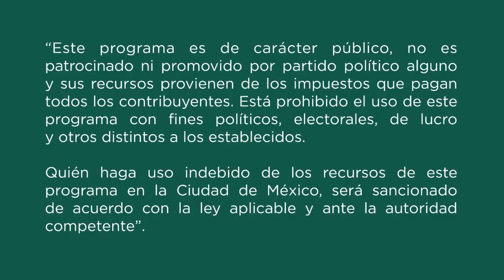El lado oscuro de la vida.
Es una prosa escrita y producida por personal que laboramos en los PILARES antes mencionados, que trata sobre las perdidas y una reflexión sobre la muerte como parte de la vida, misma esta ilustrada por la obra del Artista e Ilustrador alsaciano francés Gustav Doré del periodo realista de la etapa Romancista del siglo XIX.